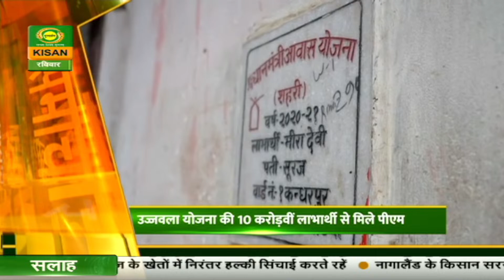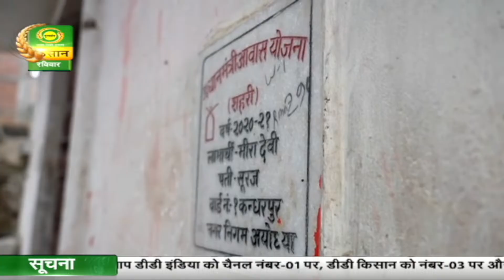Watch latest news coverage on DD Kisan's daily news bulletin 'Kisan Samachar' | December 31, 2023